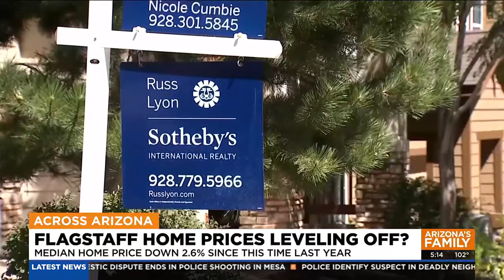Home prices are dropping in Flagstaff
According to Zillow, the median home price in Flagstaff is about $630,000. That’s down 2.6% compared to this time last year.